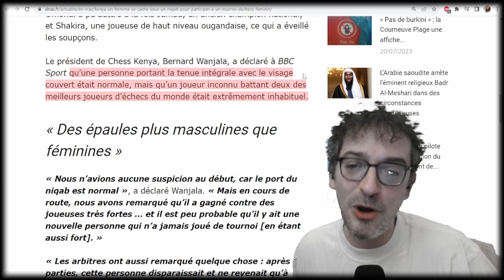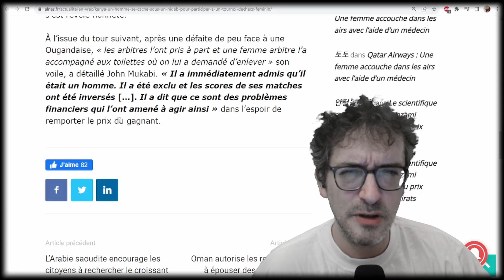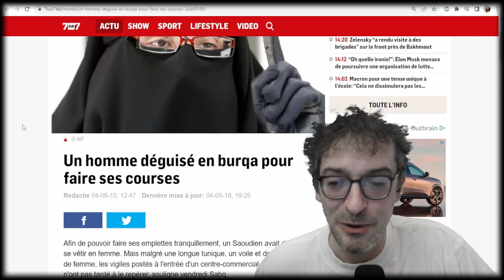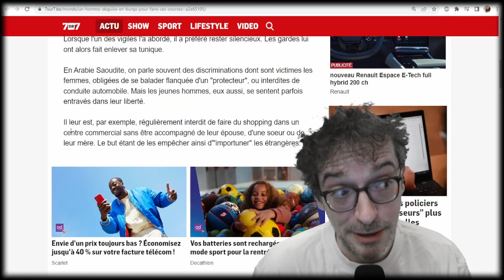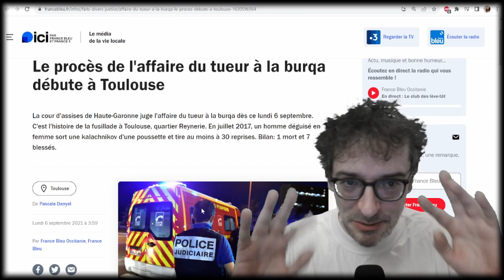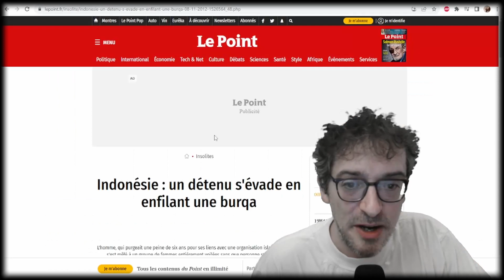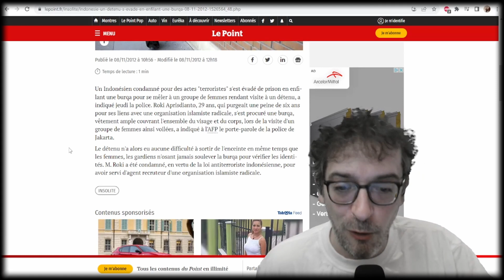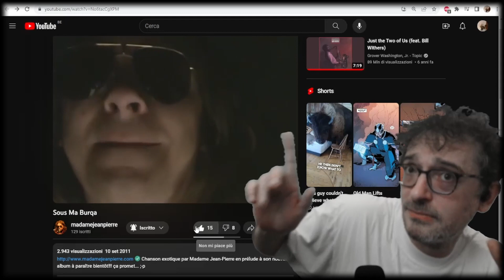IL ENFILE UN NIQAB DANS UN TOURNOI D'ÉCHEC FÉMININ + BEST OF D'HOMMES EN NIQAB, BURQA.. 😂c'est n'imp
LE SAINT TWITCH
LE SAINT COMPTE TWITTER DU CRABE FANTOME EST FINITO SNIF SNIF... LONGUE VIE AU CRABE DE PAIX ET D'AMOUR ♥
Hésitez pas à me taguer sur Twitter si vous voyez une dinguerie ou à venir sur discord (plutôt Discord... Twitter c'est un véritable cancer)